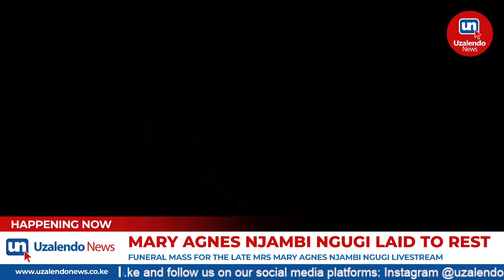FUNERAL MASS for the Late Mrs Mary Agnes Njambi Ngugi